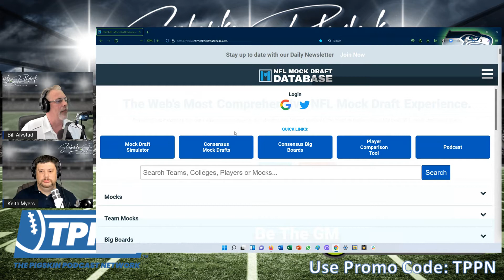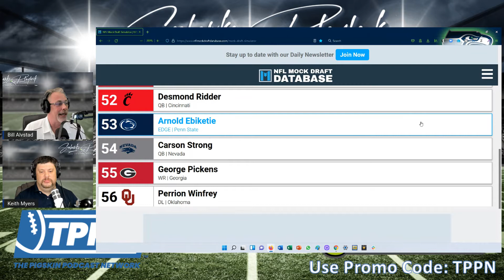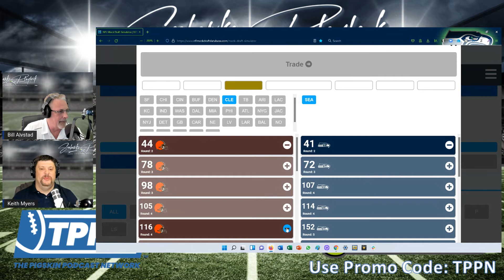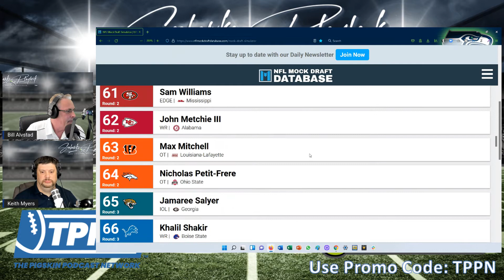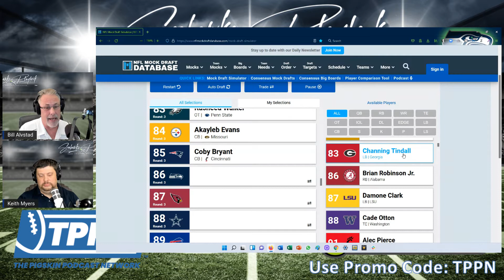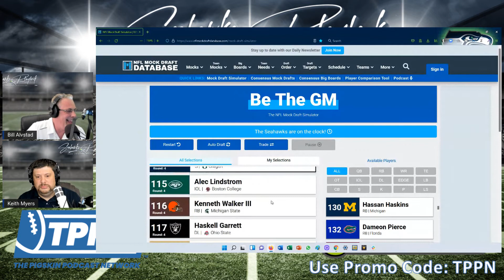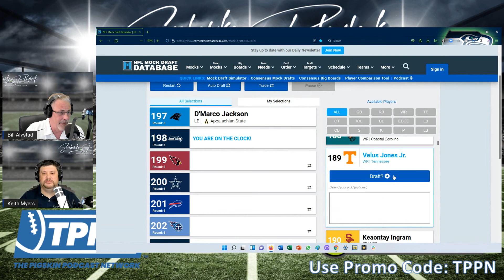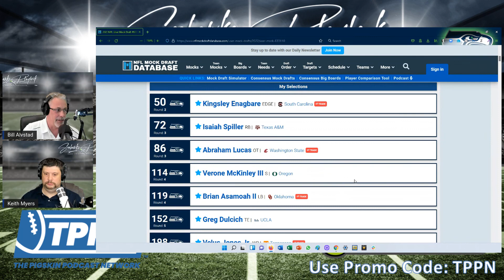Seahawks Playbook Podcast Episode 298: Live Mock Draft 1.0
Seahawks fans, thanks for joining Bill Alvstad, Keith Myers and the Seahawks Playbook Podcast for our latest show!

This one is so much fun! Bill and Keith sit down and share the GM duties and make all the selections in a full 7-round live mock draft for the Seahawks! Do you agree with the strategy? Do you like the pics!? What would you do?

Go Hawks!